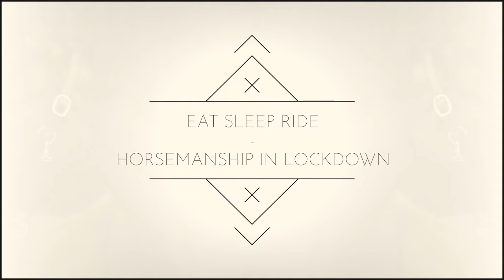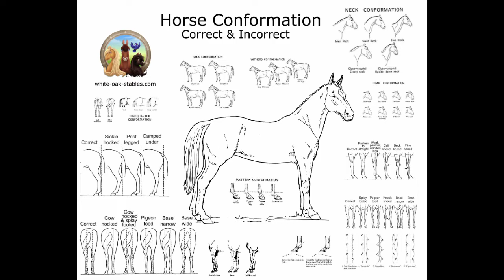Some Groundwork Basics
Using a previous sales livery, we show you how to assess your horse and build future activities off of that, as well as 3 basic exercises to get them started on the path of rehabilitation and improvement.
Every horse will need different support for themselves, especially depending on the goal (between a sound companion, happy hacker or a competition horse).